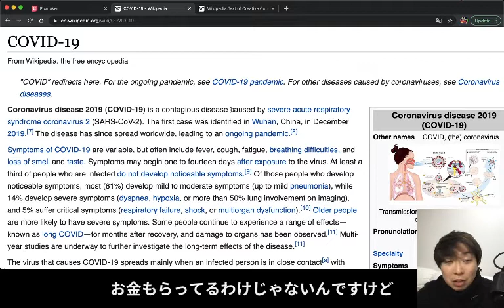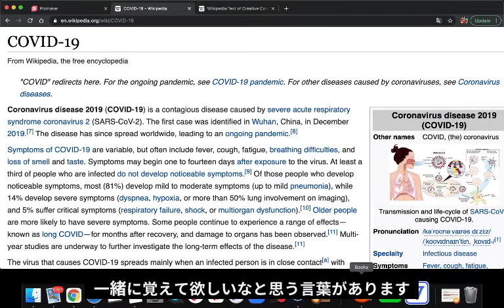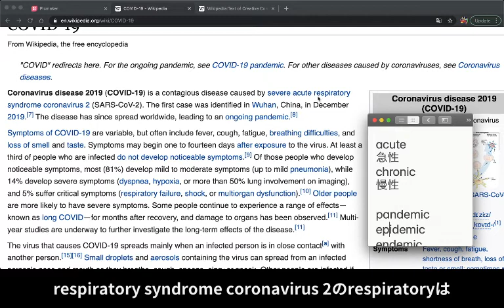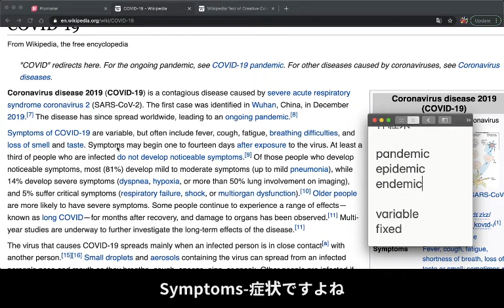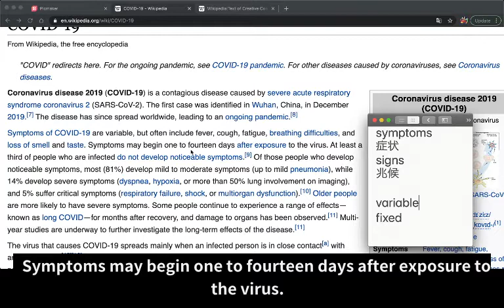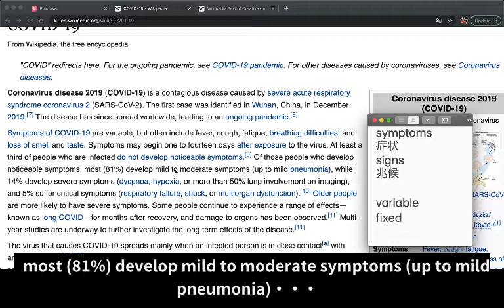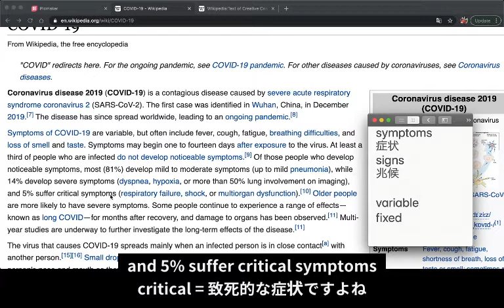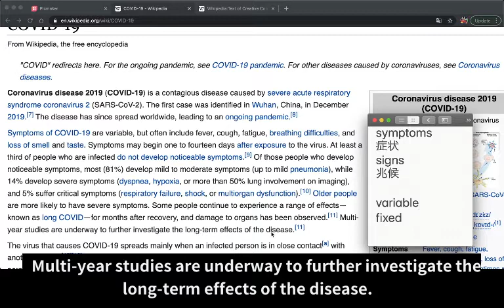文脈ごと覚える医学英語ーTakki's Medical Monday、テーマ「COVID19」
医学英語をWikipedia記事を読みながら覚えていこうという趣旨のビデオです。今回のテーマはCovid19ー誰もが知っていることをテーマにする事でより身近に感じられるかもしれないと思いました。

「次のテーマはこれが良い」、「この記事を続けて読んで欲しい」、などコメント大歓迎です。

海外医学部を卒業しています。
現在、東京大学 医学系研究科 修士課程に在籍中
TOEIC　９９０点
TOEFL　１１７点
英検　一級
JLPT（N1）　満点

this Youtube video is an educational video that uses a wikipedia article:
used on2021/04/04.

this video is under creative commons, following the original license of the wikipedia article

Chris Zabriskie の I Am a Man Who Will Fight for Your Honor は、クリエイティブ・コモンズ - 著作権表示必須 4.0 ライセンスに基づいて使用が許諾されます。